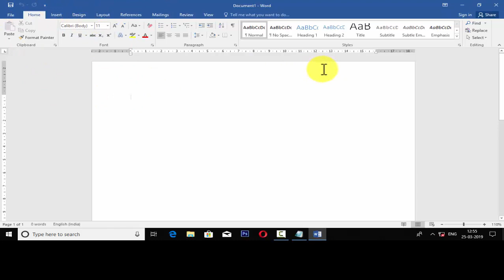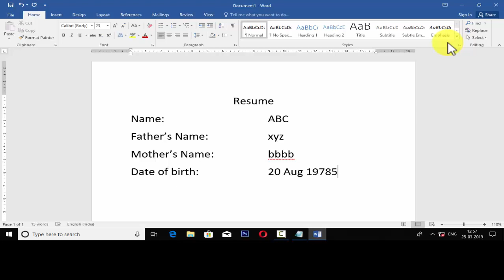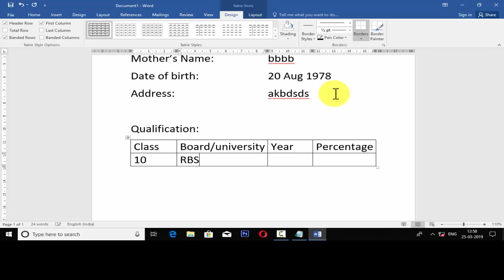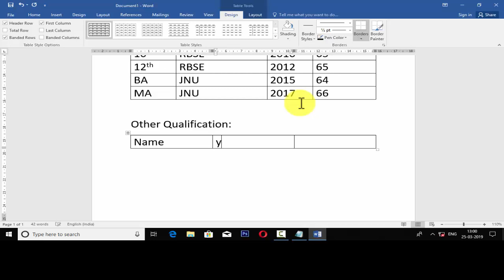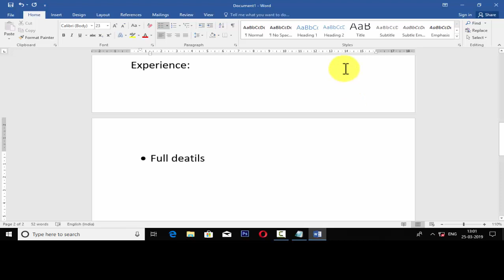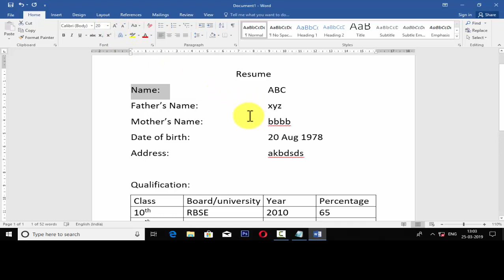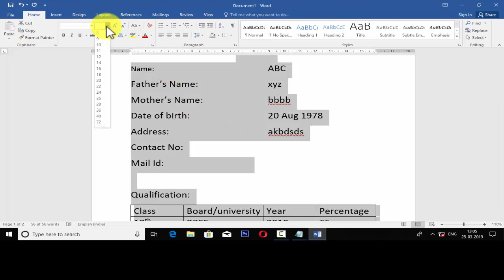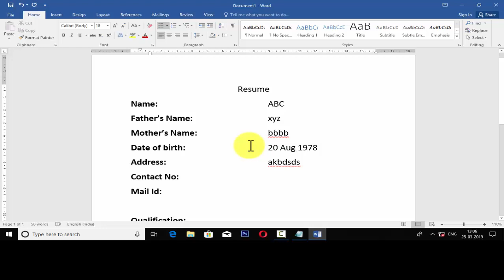how to make resume offline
it is a short description about how to make a resume offline you can see and make resume easy not to wory about how to make resume.